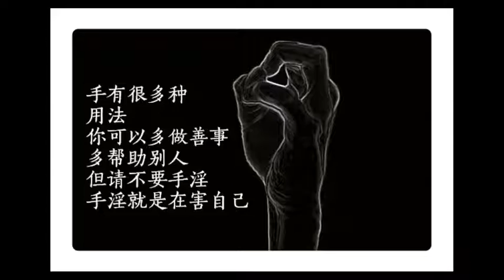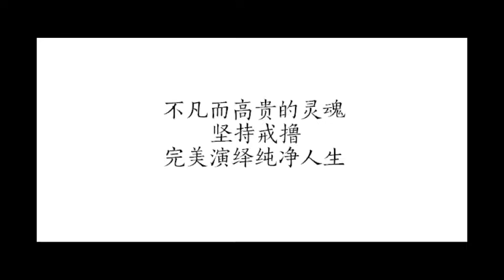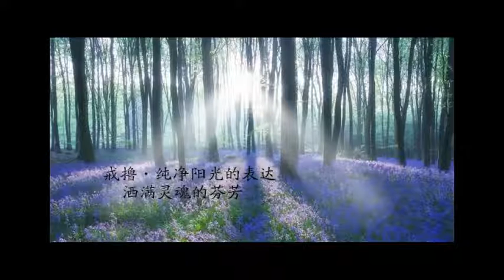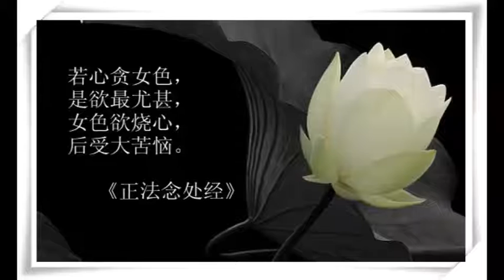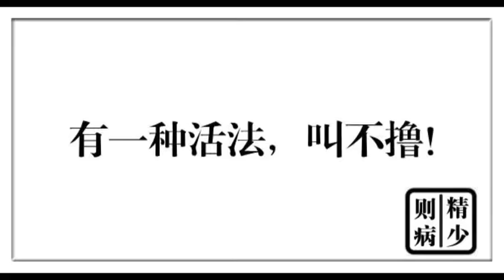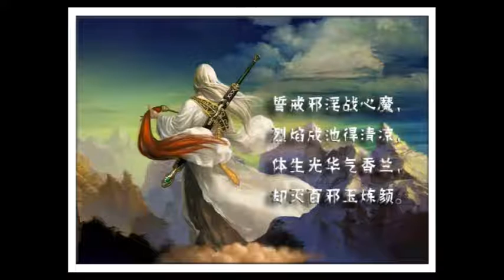本源法師：讀書能改變命運，但要讀哪些書？ 如何讀書？